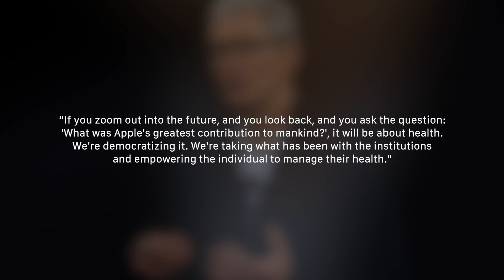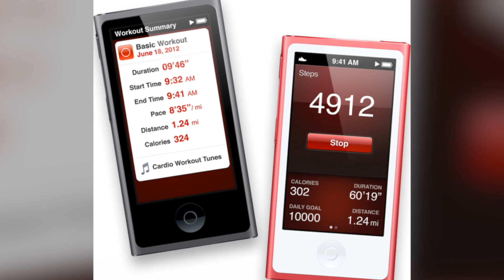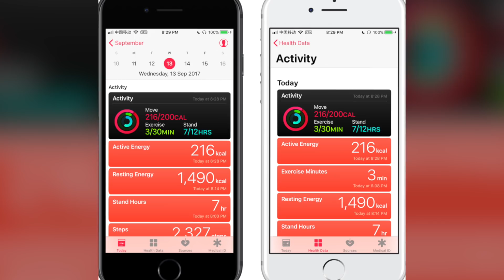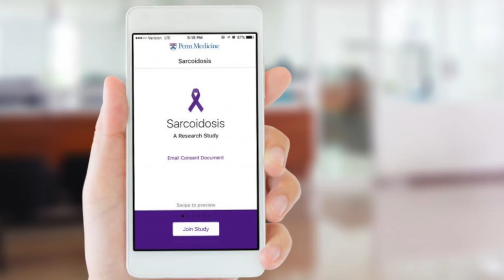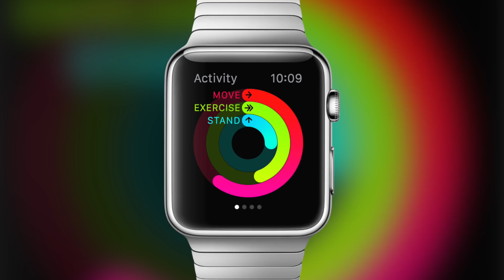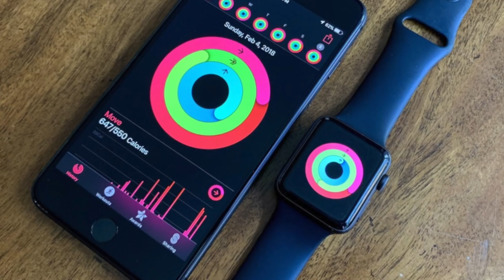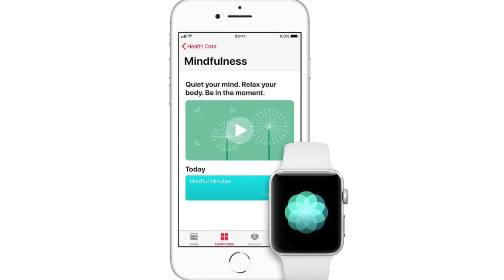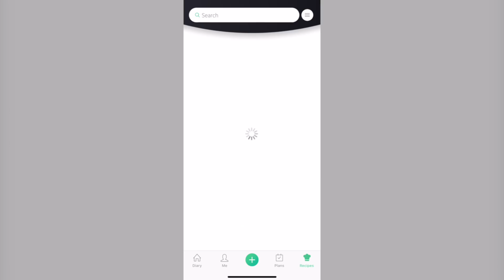Apple’s Greatest Contribution To Mankind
Today I want to talk in depth about a statement Tim Cook made back in January where he shared what he thought would be Apple’s greatest contribution to mankind. And right off the bat you may be thinking, “oh Apples greatest contribution must be the iPhone, or iOS, or even the iPad.” But it’s actually none of those things, instead, Cook said “If you zoom out into the future, and you look back, and you ask the question: 'What was Apple's greatest contribution to mankind?', it will be about health. We're democratizing it. We're taking what has been with the institutions and empowering the individual to manage their health." Now this may come as a surprise since Apple is a technology company not a healthcare company, but there are some significant advancements the company has made in the area of health that I think are worth investigating. And judging from Tim Cook’s statement, Apple is only getting started.